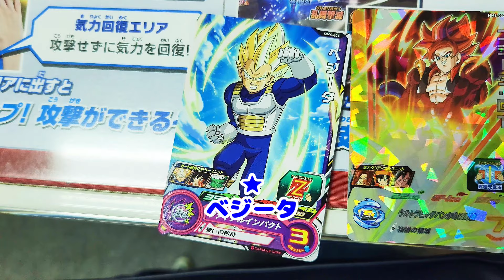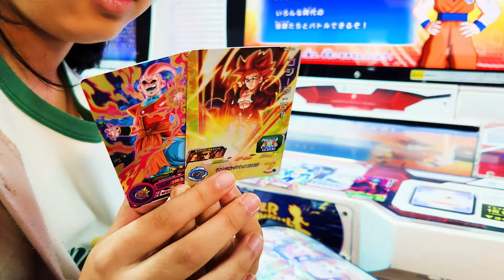【 ドラゴンボール 】カードを5枚買いました。【 メテオミッション6弾 】